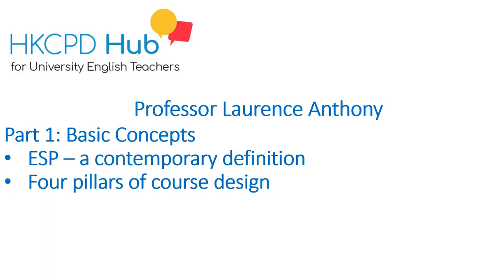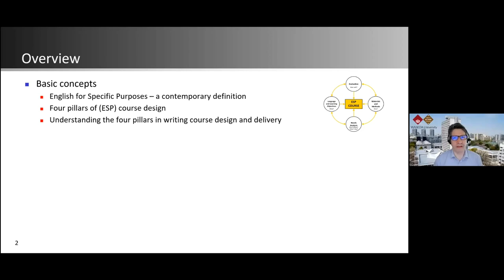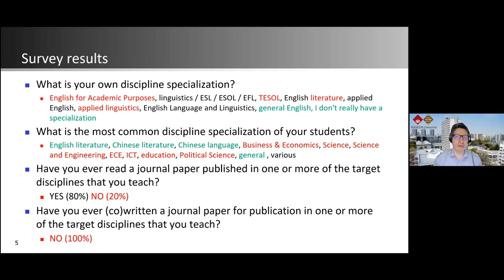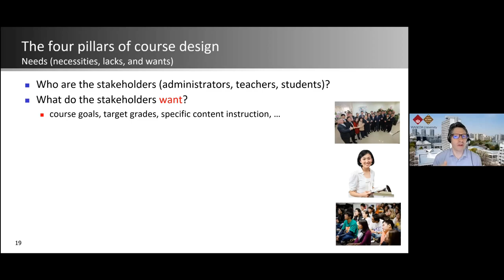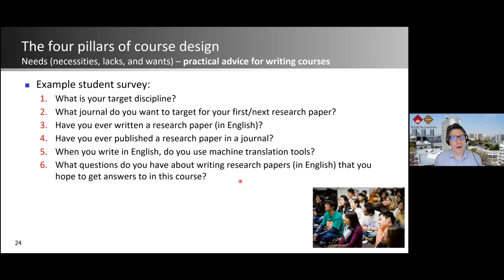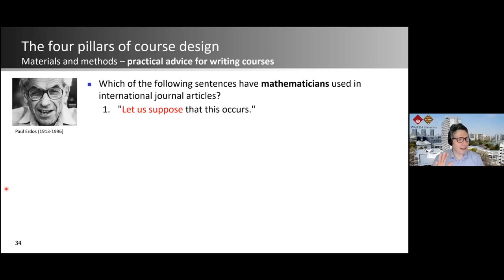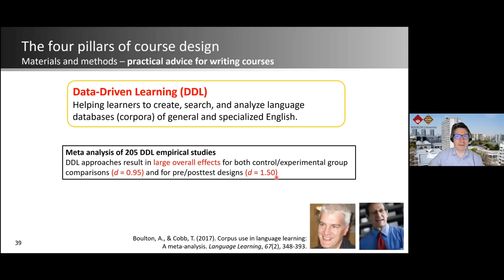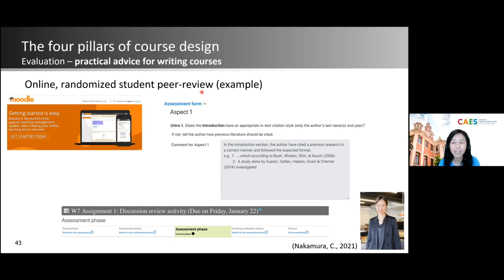Developing and delivering writing courses for the disciplines (Part 1)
Professor Laurence Anthony
Developing and delivering writing courses for the disciplines: Pedagogy and practical advice for face-to-face, remote, and on-demand teaching
Part 1: Basic Concepts
ESP – a contemporary definition
Four pillars of course design